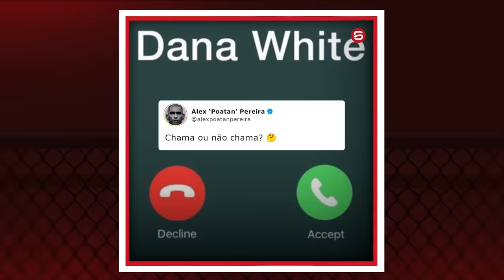AGORA, SÓ HÁ UM CAMINHO PRO TRIPLO CAMPEONATO DE POATAN...